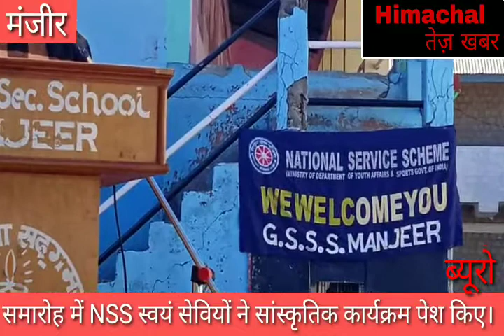GSSS मंजीर में NSS शिविर का समापन।स्वयं सेवियों ने सांस्कृतिक कार्यक्रम पेश किए।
उपमंडल सलूणी की राजकीय वरिष्ठ माध्यमिक पाठशाला मंजीर में चल रहे सात दिवसीय NSS शिविर का रविवार को समापन हो गया।जिसमें स्कूल प्रबंधन समिति के अध्यक्ष सुरजीत कुमार ने बतौर मुख्यातिथि शिरकत की।👆👆 Please share and subscribe our YouTube channel 👆👆👆